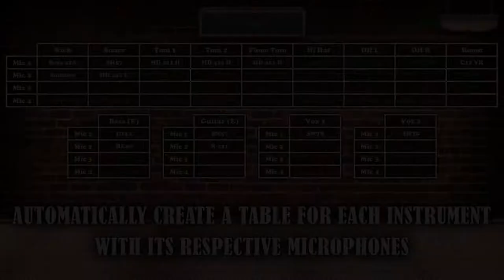The Recording Setup App – The virtual assistant of audio engineers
The Recording Setup App is a Windows, macOS, iOS and Android application that helps in the planning, setup and archiving of recording sessions by allowing you to drag and drop images of microphones over instruments, automatically creating a table for each instrument with its respective microphones.

Build your own virtual microphone locker and use it in the app to reference the tracking process.

Export images of the instrument tables and microphone placements to use as guidelines for the setup of the recording sessions.

Build a consistent archiving system for your recording sessions.

Notice: The microphones featured in this material are the sole property of their respective trademark owners as listed below.
  C12 VR, C414 XLII, C451 B, D112
. Beyerdynamic - © beyerdynamic GmbH & Co. KG
  M 160
  4038
  RE20
  U 47 fet, U 67, U 87
  NT1-A
  R-121
. Sennheiser - © Sennheiser electronic GmbH & Co. KG
  e 906, MD 421 II, MD 441 U
  Beta 52A, SM7B, SM57, SM58